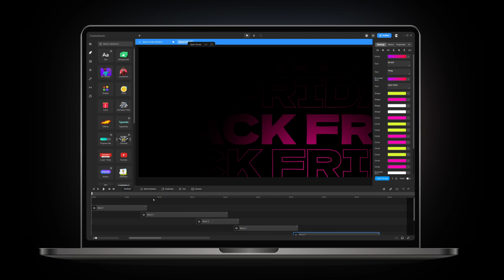CreateStudio - New Black Friday Templates (All-access)